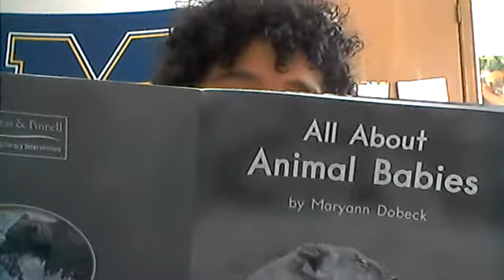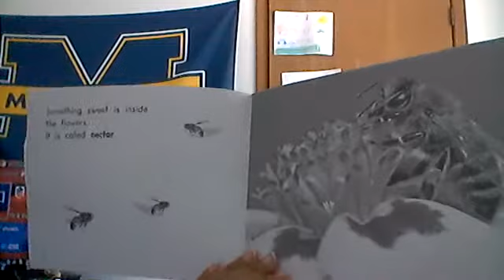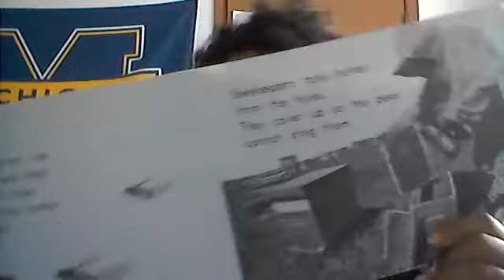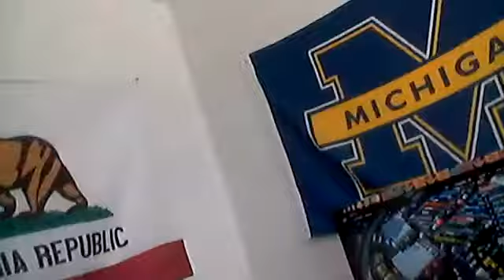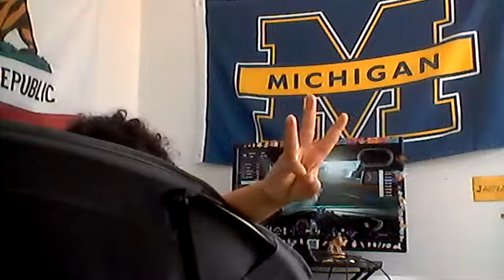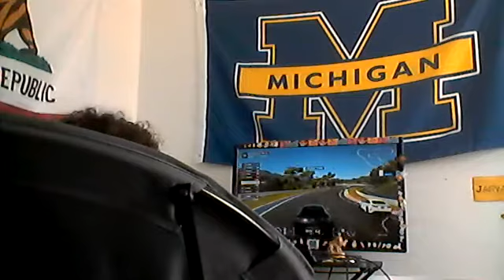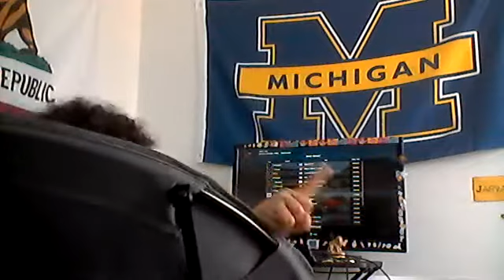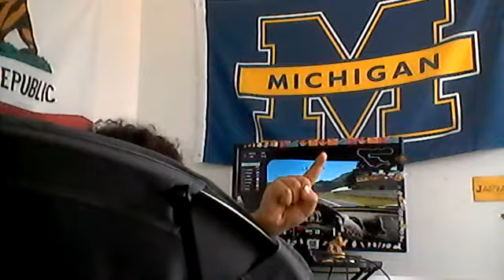i read about honey bees and all about animal baby and make a gaming video